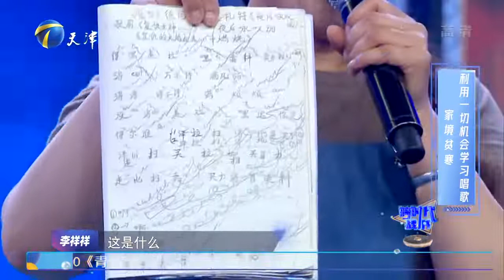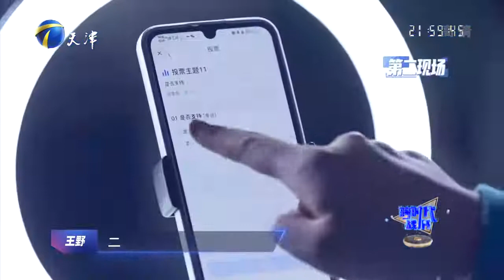跨時代戰書 第29期：蠍子哥突破人體極限驚呆全場丨Cross era war EP29 FULL 20220721